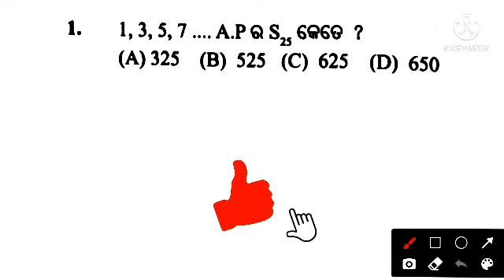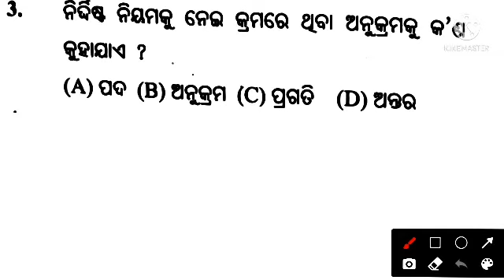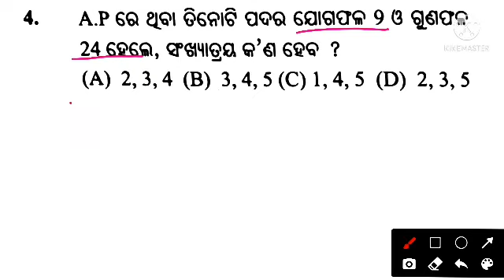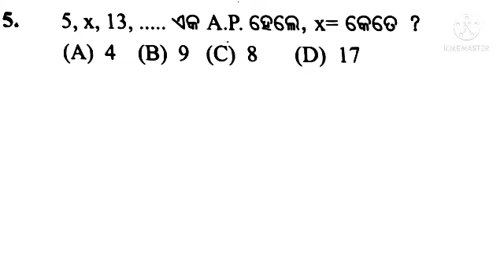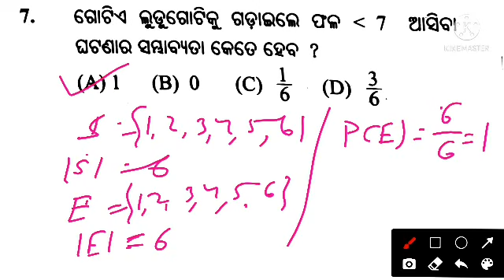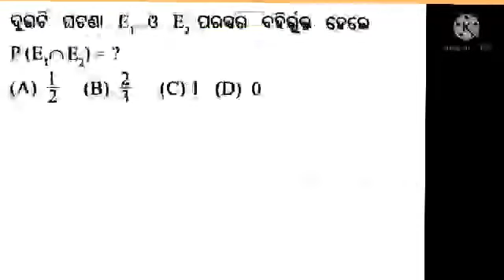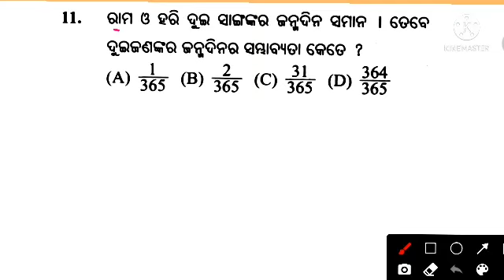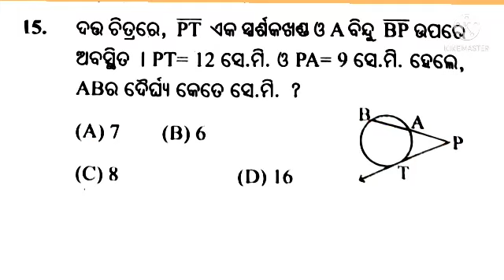FA2 math exam 10th class / fa2 math question paper 10th class / fa2 math / 10th class fa2 exam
Most welcome . We are making various educational videos for school , college and competitive exam. Stay with us.
                               Odia School and Job
                                             Team
Formative_Examination

 For more videos --- ( 10th Class )

ଇତିହାସ
ପ୍ରଥମ ଅଧ୍ୟାୟ, ପ୍ରଥମ ପାଠ

ସାହିତ୍ୟ
ENGLISH
The Priceless Gift Questions & answers